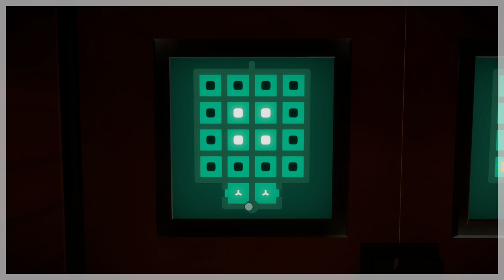Buried Secrets in The Witness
they're in the walls...